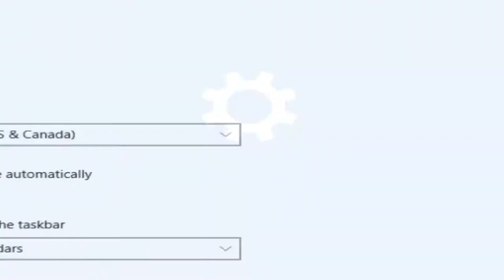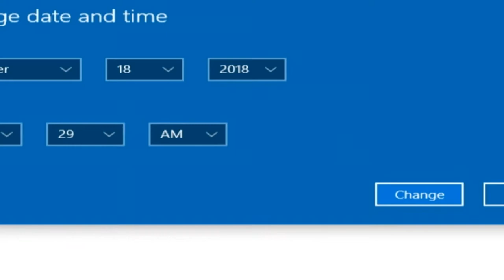Pokemon Uranium: Part 30- Pirates Vs Ninjas!